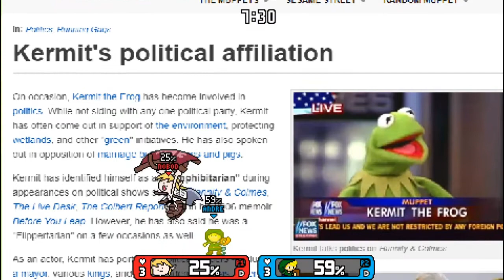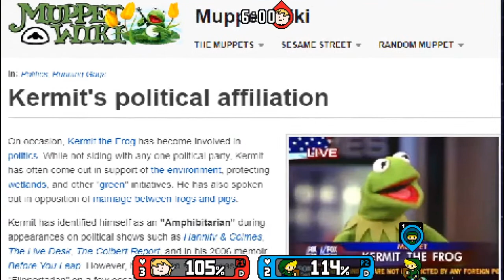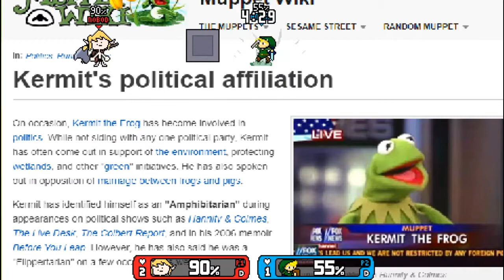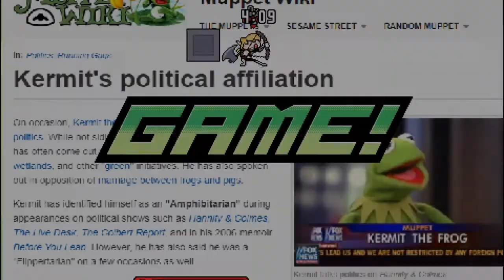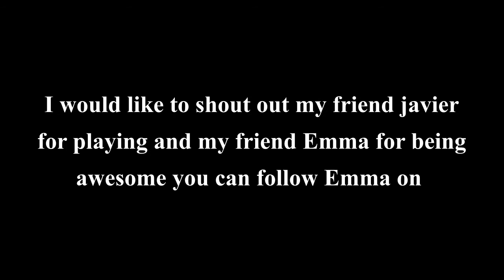Rivals of Aether mods w/Nobody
Me and my friend Nobody aka javier played some Rivals of Aether mods